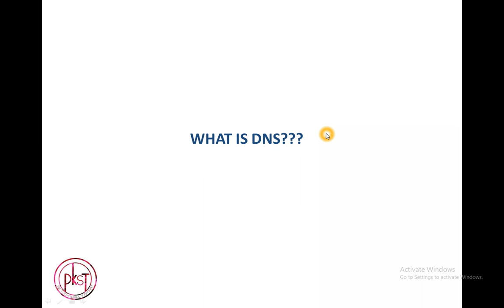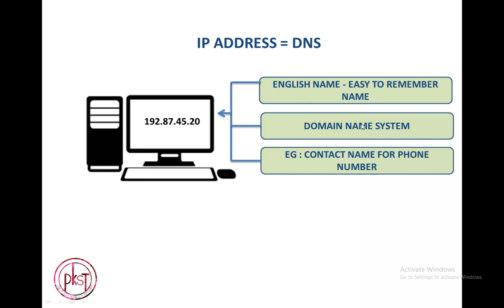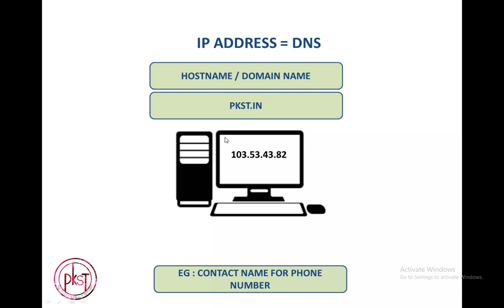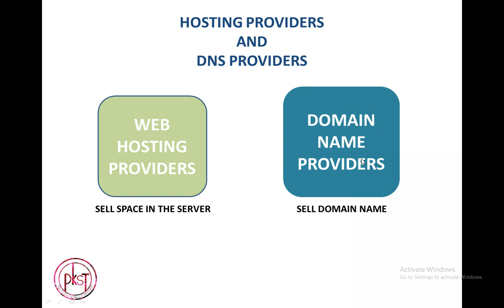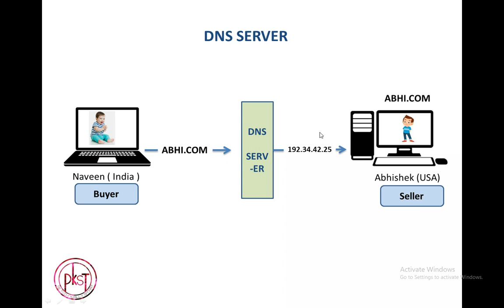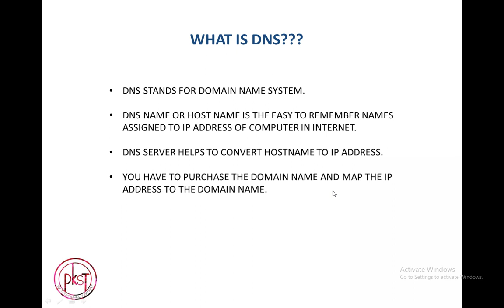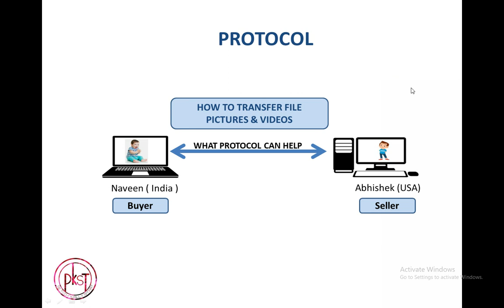WHAT IS DNS ???? || CLASS-7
What is DNS?
The Domain Name System (DNS) is the phonebook of the Internet. Humans access information online through domain names, like nytimes.com or espn.com. Web browsers interact through Internet Protocol (IP) addresses. DNS translates domain names to IP addresses so browsers can load Internet resources.

Each device connected to the Internet has a unique IP address which other machines use to find the device. DNS servers eliminate the need for humans to memorize IP addresses such as 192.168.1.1 (in IPv4), or more complex newer alphanumeric IP addresses such as 2400:cb00:2048:1::c629:d7a2 (in IPv6).

How does DNS work?
The process of DNS resolution involves converting a hostname (such as into a computer-friendly IP address (such as 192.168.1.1). An IP address is given to each device on the Internet, and that address is necessary to find the appropriate Internet device - like a street address is used to find a particular home. When a user wants to load a webpage, a translation must occur between what a user types into their web browser (example.com) and the machine-friendly address necessary to locate the example.com webpage.

In order to understand the process behind the DNS resolution, it’s important to learn about the different hardware components a DNS query must pass between. For the web browser, the DNS lookup occurs "behind the scenes" and requires no interaction from the user’s computer apart from the initial request.

There are 4 DNS servers involved in loading a webpage:
DNS recursor - The recursor can be thought of as a librarian who is asked to go find a particular book somewhere in a library. The DNS recursor is a server designed to receive queries from client machines through applications such as web browsers. Typically the recursor is then responsible for making additional requests in order to satisfy the client’s DNS query.
Root nameserver - The root server is the first step in translating (resolving) human readable host names into IP addresses. It can be thought of like an index in a library that points to different racks of books - typically it serves as a reference to other more specific locations.
TLD nameserver - The top level domain server (TLD) can be thought of as a specific rack of books in a library. This nameserver is the next step in the search for a specific IP address, and it hosts the last portion of a hostname (In example.com, the TLD server is “com”).
Authoritative nameserver - This final nameserver can be thought of as a dictionary on a rack of books, in which a specific name can be translated into its definition. The authoritative nameserver is the last stop in the nameserver query. If the authoritative name server has access to the requested record, it will return the IP address for the requested hostname back to the DNS Recursor (the librarian) that made the initial request.

What's the difference between an authoritative DNS server and a recursive DNS resolver?
Both concepts refer to servers (groups of servers) that are integral to the DNS infrastructure, but each performs a different role and lives in different locations inside the pipeline of a DNS query. One way to think about the difference is the recursive resolver is at the beginning of the DNS query and the authoritative nameserver is at the end.

Recursive DNS resolver
The recursive resolver is the computer that responds to a recursive request from a client and takes the time to track down the DNS record. It does this by making a series of requests until it reaches the authoritative DNS nameserver for the requested record (or times out or returns an error if no record is found). Luckily, recursive DNS resolvers do not always need to make multiple requests in order to track down the records needed to respond to a client; caching is a data persistence process that helps short-circuit the necessary requests by serving the requested resource record earlier in the DNS lookup.

Authoritative DNS server
Put simply, an authoritative DNS server is a server that actually holds, and is responsible for, DNS resource records. This is the server at the bottom of the DNS lookup chain that will respond with the queried resource record, ultimately allowing the web browser making the request to reach the IP address needed to access a website or other web resources. An authoritative nameserver can satisfy queries from its own data without needing to query another source, as it is the final source of truth for certain DNS records.